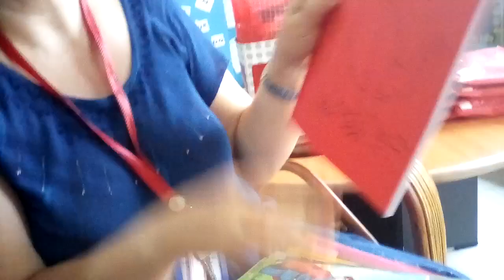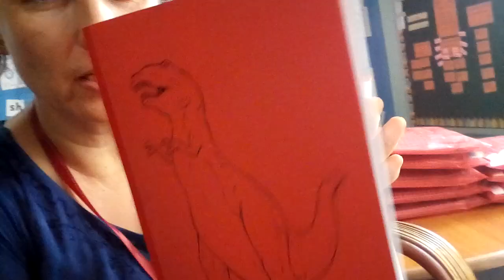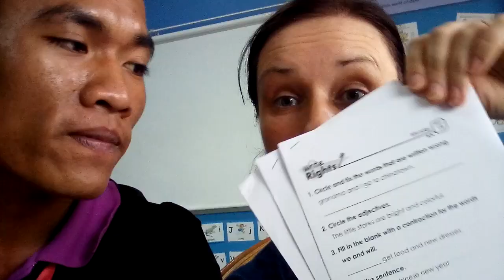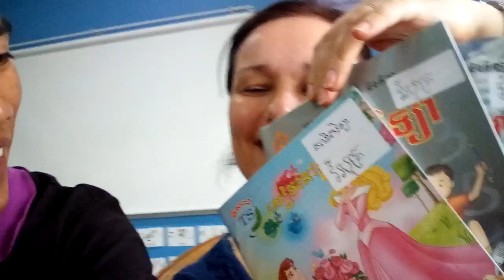ការណែនាំមុនចាប់ផ្តើមរៀន អនឡាញ ថ្ងៃស្អែក